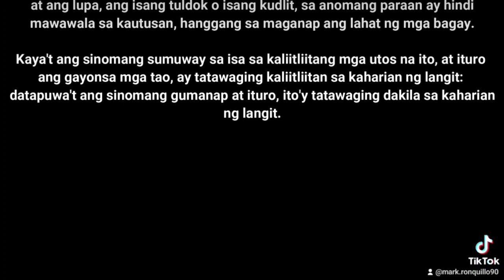GOD'S LAW (Matthew 5:17-18)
JESUS WORD